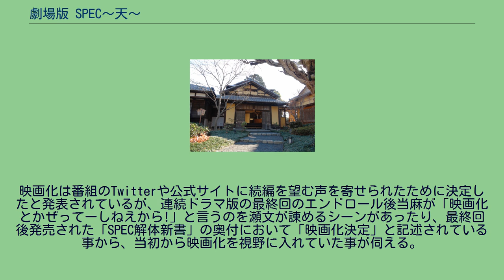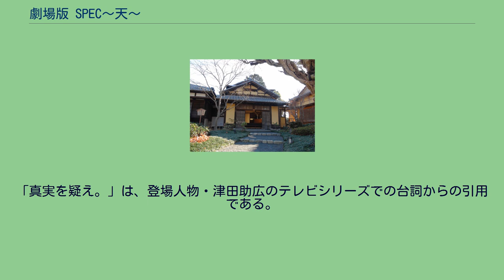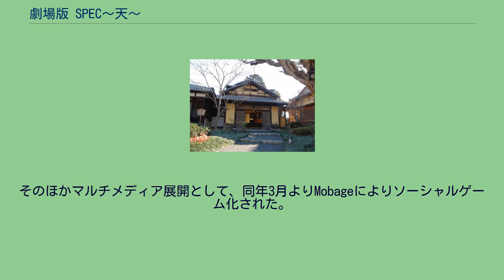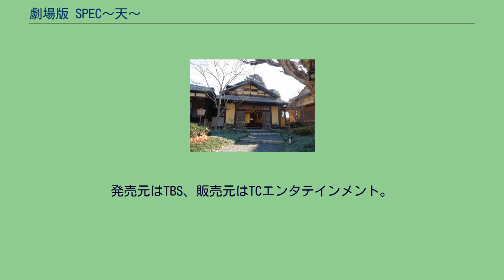劇場版 SPEC〜天〜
ケイゾク・サーガ
SPEC〜警視庁公安部公安第五課 未詳事件特別対策係事件簿〜 」 劇場版 SPEC〜天〜 『劇場版 SPEC〜天〜』（げきじょうばん スペック てん）は2012年4月7日に東宝系で公開された日本映画。
TBSのテレビドラマ『SPEC〜警視庁公安部公安第五課 未詳事件特別対策係事件簿〜』の劇場版であり、テレビシリーズの続編にあたる作品でもある。
TBSの刑事ドラマ『ケイゾク』の主要スタッフが制作した、警視庁公安部に設立された不可解な事件を扱う未詳事件特別対策係（通称：未詳〈ミショウ〉）の捜査官・当麻紗綾と瀬文焚流の刑事コンビと「SPEC HOLDER」（スペックホルダー）と呼ばれる超能力者たちの戦いを描いた刑事ドラマ『SPEC〜警視庁公安部公安第五課 未詳事件特別対策係事件簿〜』の劇場版である。
2011年7月8日、結末で謎を残していた連続ドラマ版の真相が明かされるスペシャルドラマ『SPEC〜翔〜／警視庁公安部公安第五課 未詳事件特別対策係事件簿』の放送決定の発表と同時に本作の公開も発表された。
映画化は番組のTwitterや公式サイトに続編を望む声を寄せられたために決定したと発表されているが、連続ドラマ版の最終回のエンドロール後当麻が「映画化とかぜってーしねえから!」と言うのを瀬文が諌めるシーンがあったり、最終回後発売された「SPEC解体新書」の奥付において「映画化決定」と記述されている事から、当初から映画化を視野に入れていた事が伺える。
物語としては2012年4月1日に放送された『SPEC〜翔〜』に続くものである。
スピンオフ作品の『SPEC〜零〜』と同じ了春刀による漫画化作品『SPEC〜天〜』も発売されている。
公開初週の4月7日、8日の週末2日間で35万1473人を動員し、興収4億6870万5300円を記録して興行成績ランキング初登場第1位となり、最終興行収入23.9億円を記録するヒット作となった。
同年10月にはDVD・Blu-rayDiscも発売され、いずれもチャート上位を記録し、『DVD スタンダード・エディション』は10月22日付週間チャートで1位となった。
また、TSUTAYAのレンタルDVD/ブルーレイランキングでもレンタル開始2週目にして1位を記録している。
2012年12月27日には次作でありシリーズ完結篇の『劇場版 SPEC〜結〜』（げきじょうばん スペック クローズ）の制作が発表され、2013年11月に2部作として連続公開された。
2012年9月、海上を漂流するクルーザー内で乗客全員が死体で発見されたという事件が未詳に持ち込まれる。
その被害者たちはかつて殉職した未詳の仲間と同じミイラ化した状態であった。
体制に反抗する犯人のSPECホルダーたちは「シンプルプラン」という対SPECホルダー計画を中止するよう警告する。
捜査中の当麻と瀬文に何者かに追われる美鈴が助けを求め、駆けつけた2人は内閣情報調査室（CIRO）の特務班たちと出会う。
その1人は瀬文の元恋人・青池里子で、思わぬ再会をした瀬文は里子に一人娘の潤がいることを知り自分の子ではないかと疑う。
美鈴は日本の影の支配者・御前会議が進める「シンプルプラン」に関する陰謀を偶然知ってしまい追われていた。
未詳には死んだはずのニノマエが現われ、当麻を自らの組織へと誘う。
断られたニノマエは以前よりスカウトしていた美鈴を連れ去る。
美鈴は去り際に当麻に向かって「ファティマ第三の予言」を絶対に阻止してほしいと訴える。
ニノマエたちは御前会議のダミーメンバーたちを殺害し、一連の犯罪の犯行声明を送りつける。
公安零課トップの津田助広はその姿を現して対ニノマエの緊急会議を開き指揮を執るが、ニノマエは警視総監と潤を人質に取り体制側を脅す。
チームは御前会議の会場に立てこもる敵を急襲するがマダム陽のSPECに苦戦、何とか倒すことができたものの瀬文と里子は重傷を負い、当麻の封印したはずの左手のSPECは暴走を始める。
撤収した当麻たちの元にニノマエの居場所を知らせる美鈴からの携帯がかかる。
受話器の向こうからは銃声が聞こえ、その死を暗示する。
当麻はSPECに対する複雑な思いに引き裂かれ、封印した力は自己の意思を越えて動こうとしていた。
そのただならない様子に気付いた瀬文と...